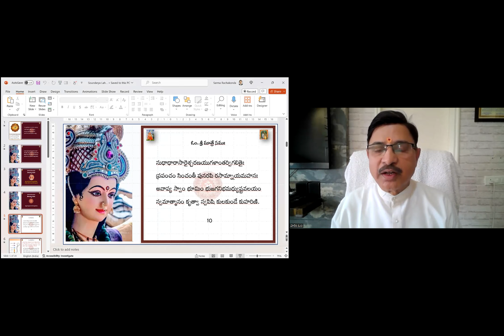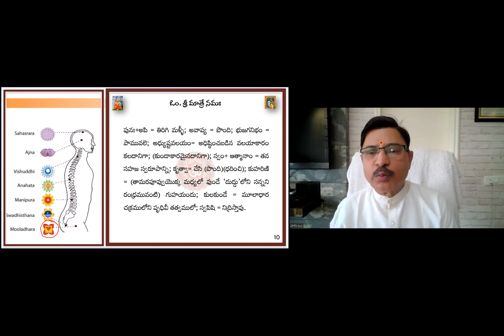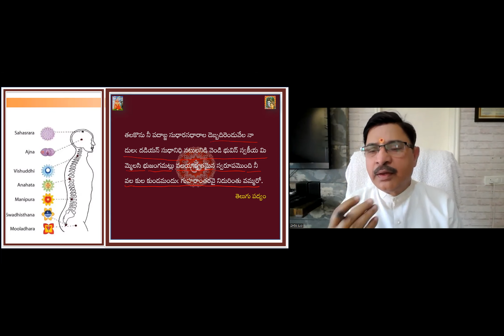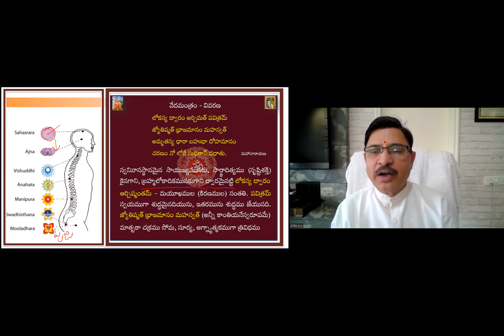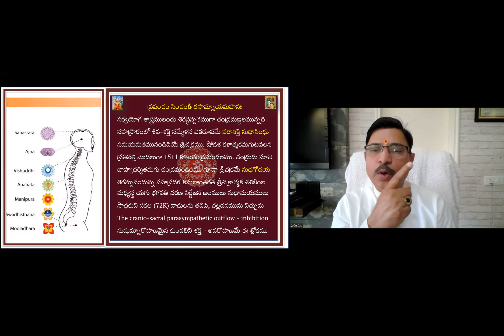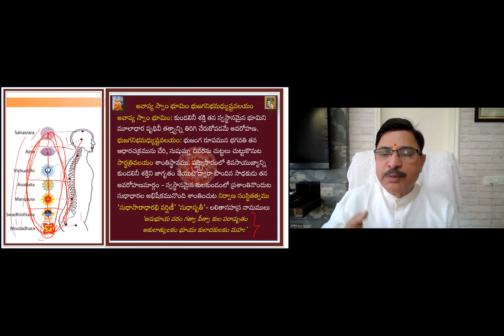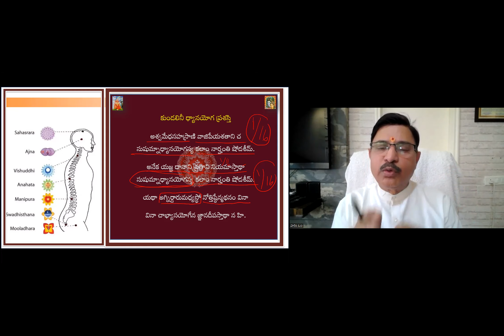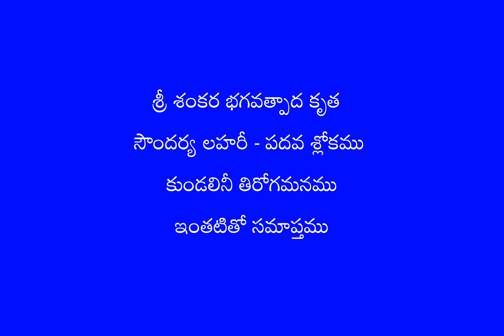15 Soundarya Lahari 10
Sri Sankara Bhagavatpada Krita Soundarya Laharee Adhyayanam
A lucid understanding is presented by Dr Sarma VSN Rachakonda
This is on the TENTH Slokam - Kundalini Tirogamanam